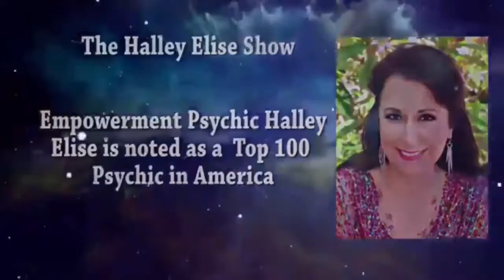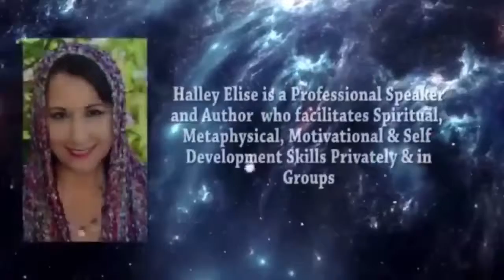The Halley Elise Show August 20, 2018